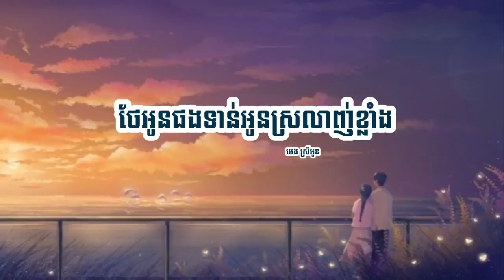ថែអូនផងទាន់អូនស្រលាញ់ខ្លាំង Lyrics អេងស្រីអូន Sad song Blue Sky